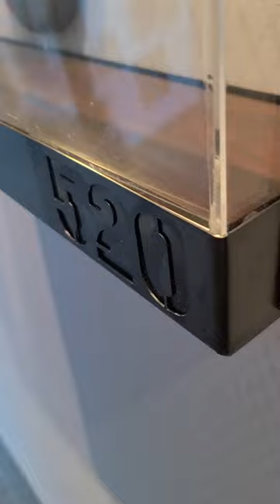123 Melrose/54 Noll studio Model